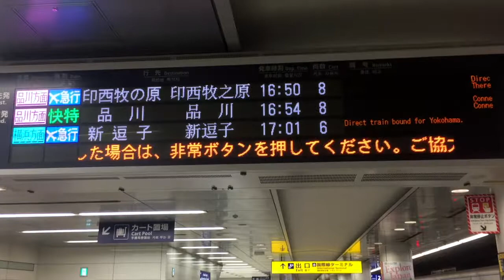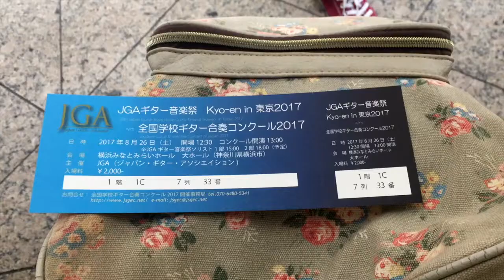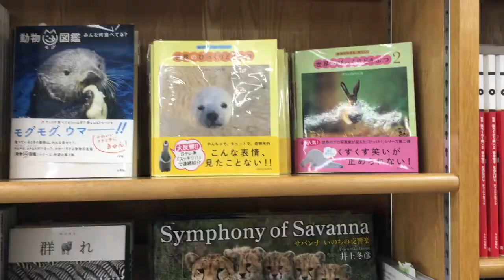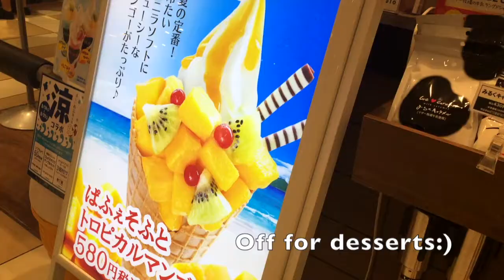Ep 219: Tokyo Japan Travel Vlog|  Exploring the famous Tsukiji Market, Pokemon Centre & more!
HEY HOHOS!

ANDDDDDD my travel vlog for my japan trip is finally up as well HAHA.  Too many vlogs scheduled again. Follow me as I travel to Tokyo, Japan for the first time!! Lots of good food to be guaranteed:)

Today's Vlog:
- Setting off to Tokyo
- Checking out guitars
- Exploring Tsukiji Market
- Enjoying a guitar competition
- Pokemon Centre!
- Shabu shabu and dessert YUMS